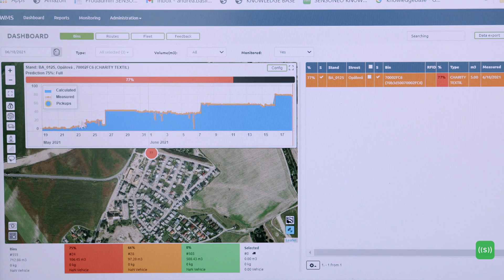Impact of waste monitoring sensors on textile waste collection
Ekocharita, a textile waste collector operating on 16000 km2 with an average of 3000 tonnes of textiles collected annually has implemented Sensoneo smart sensors to monitor fill levels in containers and facilitate dynamic waste collection. Since January 2021, the company has installed the sensors into 600 containers, digitizing half of the infrastructure.

Thanks to data from the sensors, the company has managed to significantly improve the management of its operations: Ekocharita has decreased the time needed for the collection of 1 tonne of textile waste by 30 percent, reduced the waste collection cost by 20 percent, and made the logistics process smoother and better organized.

With smart waste monitoring on board, Ekocharita has completely redesigned the way they operate. The whole network is digitalized, and the drivers can easily and quickly identify the containers which really require the pick-up, and so spend their time really efficiently:

„Right now, the driver wakes up in the morning, he opens the app where he sees the orange and the red dots – and that is exactly where he should go to quickly collect the full car – because that is the metrics based on which the drivers are paid.“

Before the sensors, the collection was based merely on the feelings of the driver: „They were collecting for 8-9 hours to collect the full car. They were running in circles and let’s say in 6 months the drivers were completely burnout. Now they can start at 7 or 8 and can be finished by 12:00 or by 1-2:00 PM and they can go back home to their families.“

The ability to choose only the nearly full containers for collection also allows Ekocharita to ensure they collect the volumes of material they need for the easy and smooth warehouse management: “Before having sensors, 5 drivers would come full, but one driver would come empty. Per one day, you can say it does not matter, but after 30 days you are missing let’s say 15 tons inside the warehouse and that is the highest loss.“

On-time waste collection means avoiding overflowing bins. Possible mess around bins and a dirty environment is a great obstacle for many business partners of Ekocharita: „Having sensors means being reliable for the partner. That is why we are having more and more containers which are very near to us in shopping malls, schools, universities, kindergartens… New areas where I have not been before because there was another competitor. Now we are able to replace them.“